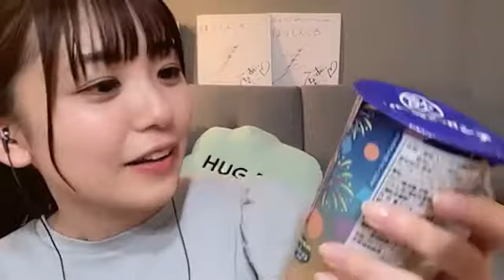2021年07月04日22時31分51秒 たけやま3.5 ひなほのゆる部屋。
『カブトムシ』aiko